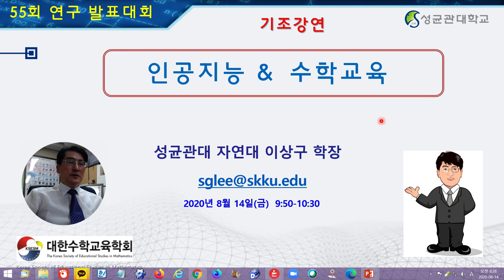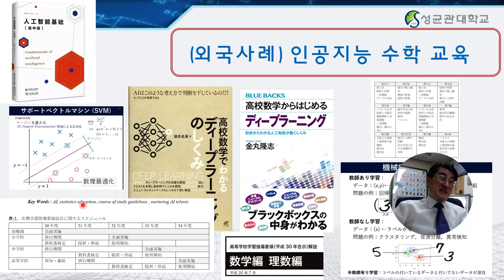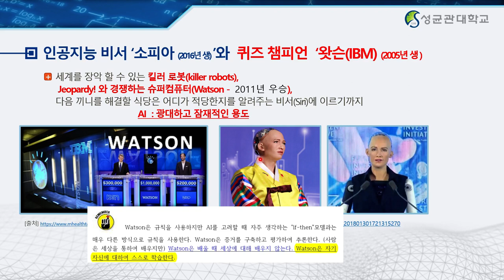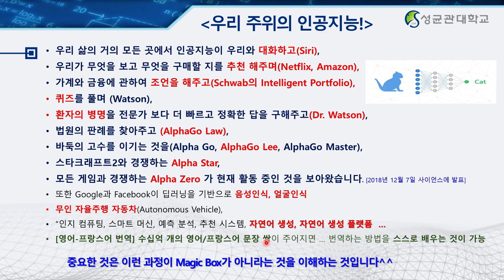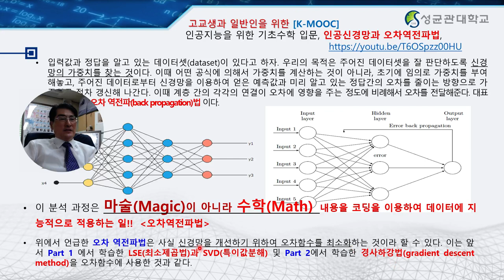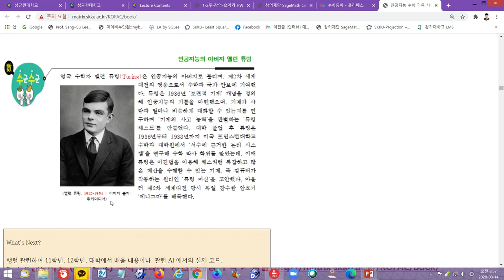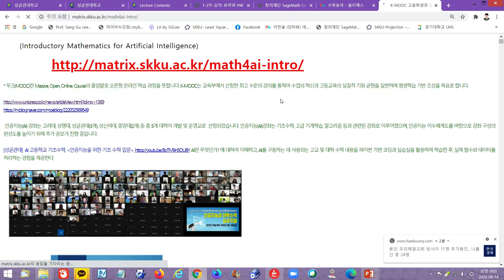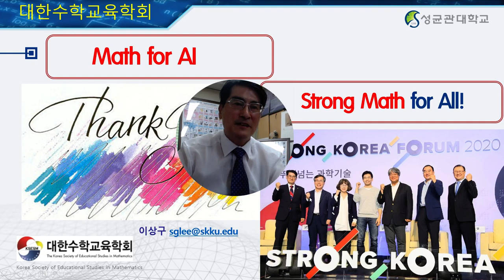[Matrixtopia] 대한수학교육학회, 기조강연, AI and 수학교육, 2020-08-14,